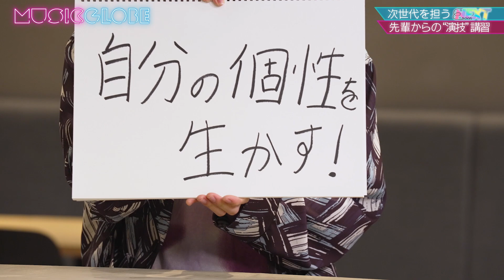‹EBiDAN NEXT›（MUSICGLOBE～Next Phase～#1 ）トークパート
EBiDANの未来を担う新世代のアーティスト達が、様々な先生や先輩からエンターテインメントを学ぶミュージック・プログラム「MUSICGLOBE～Next Phase～」
‹EBiDAN NEXT›出演回トークパート
講師役には、先輩アーティストのさくらしめじの2人を迎えて、歌や演技を学びます。

◆次回以降のスケジュールはこちら◆
10月16日(日)17:00　CZ’22出演回公開
10月23日(日)17:00　えびポン出演回公開